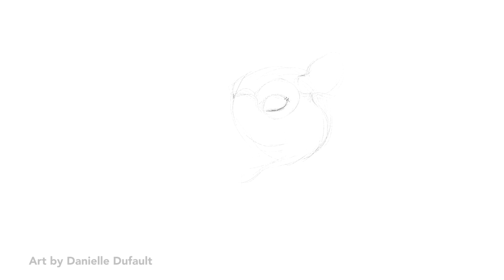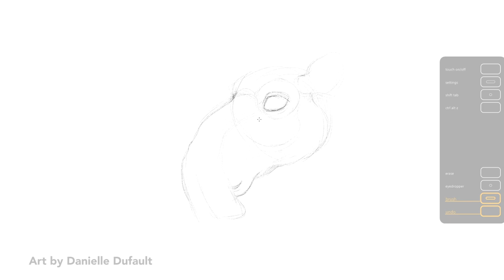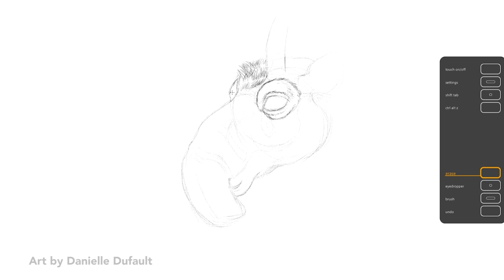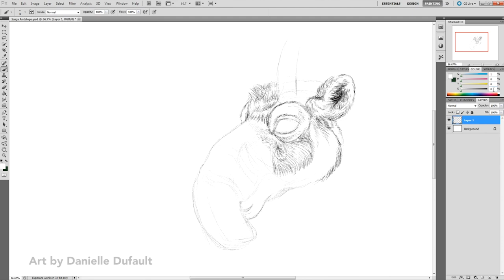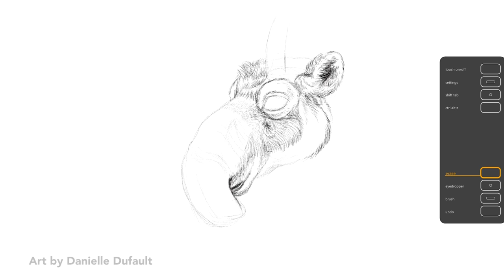How To Draw A Saiga Antelope